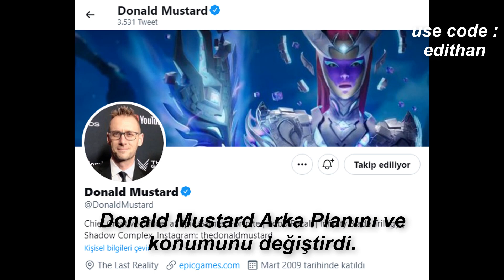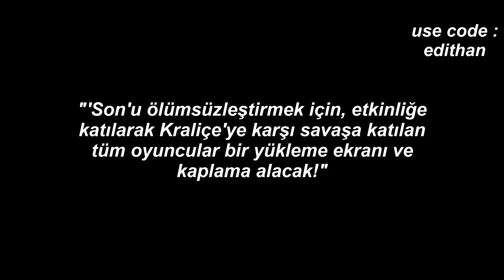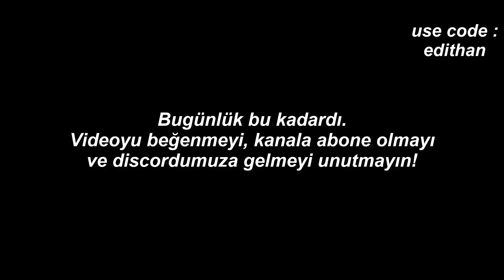Bugün Fortnite'da Neler Oldu? - 24 Kasım 2021